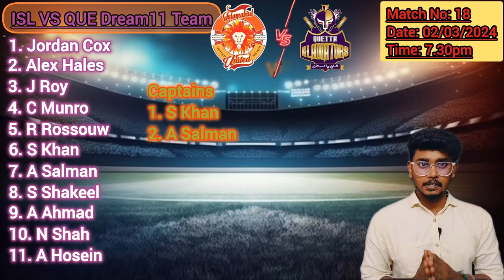ISL vs QUE Dream11 Predictions in Tamil | Prime players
Islamabad United vs Quetta Gladiators

PSL 2024 ISL vs QUE

PSL 2024 ISL vs QUE Dream 11 Prediction

PSL 2024 QUE vs ISL Dream 11 Prediction